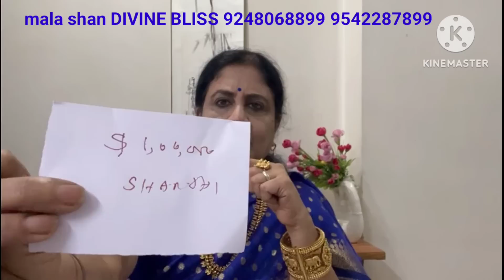7 தீக்குச்சிகளை பயன்படுத்துங்கள் பணம் ஆறு மாதிரி வந்து கொண்டே இருக்கும் உழைத்தால்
7 தீக்குச்சிகளை பயன்படுத்துங்கள்  பணம் ஆறு மாதிரி வந்து கொண்டே இருக்கும் உழைத்தால்.
Use 7 matchSsticks & money will flow to you non stop